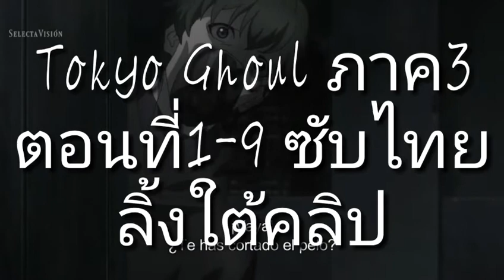Tokyo ghoul ภาค3 ตอนที่ 1-9 ซับไทย ลิ้งค์ใต้คลิป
ขอแนะนำตัวเลยนะครับ
ชื่อ:โฟล์ค
อายุ:13.อยุชั้น ม.1 ครับ
ช่องนี้จะทำคลิปเกี่ยวกับ Rov,ลงแรงค์ และเกมอื่นๆ
ใครที่อยากจะเล่นด้วยบางทีจะสตรีมสด
ใครอยากเล่นด้วยก็ทิ้งชื่อไว้เลย
ช่องทางติดต่อ
Line:
🔝ช่องทางโดเนท🔝
ผ่านวอทเล็ต:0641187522
ผ่านบัตรทรูมีสองทาง
1.ผ่านเว็ป:drfolk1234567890
2.ผ่านทางตรง(เฟสส่วนตัว)
จะชอบอย่าลืมที่จะ
กด LIKE
กด Share
ไว้เป็นกำลังใจในคงิปต่อไปด้วยนะครับ